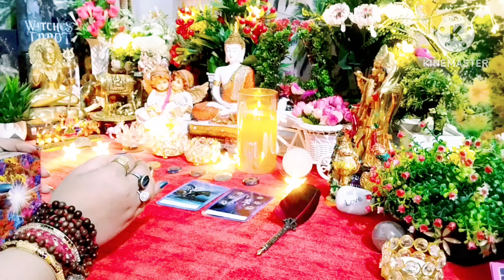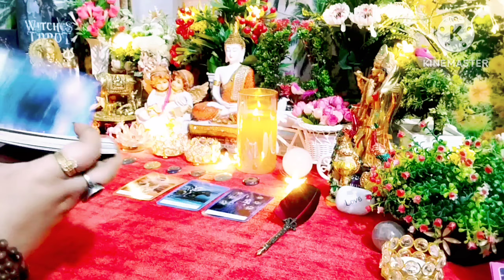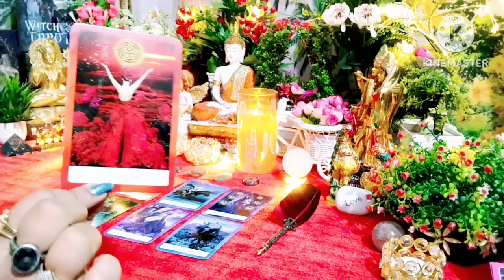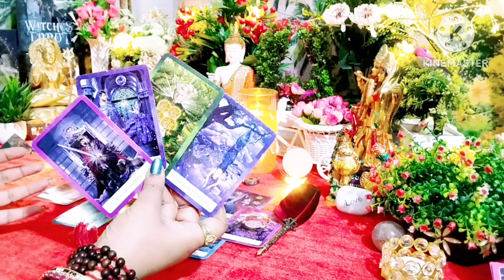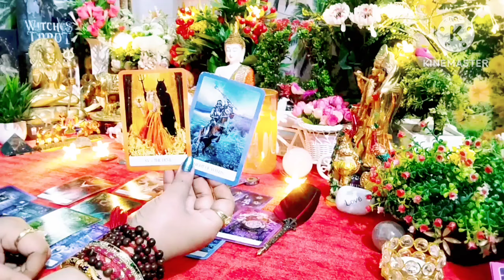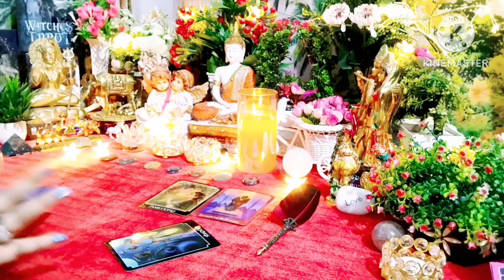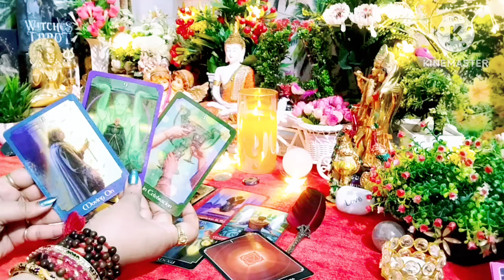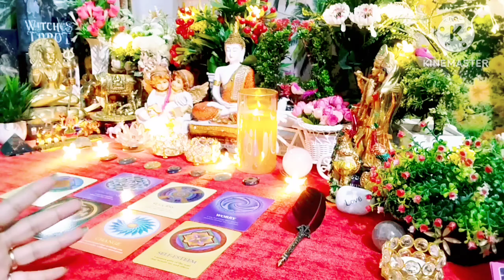☘️🧿यादों मे हो सिर्फ तुम🧿☘️ Current Feelings Next Action 💚 All Signs Collective Timeless Tarot🌈